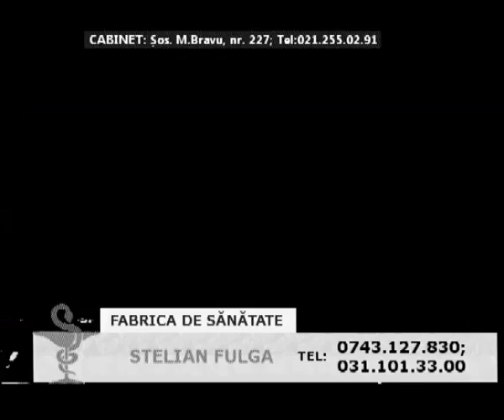King Show cu ALEXANNDRU (13.04.2018) Partea I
ALEXANNDRU este singurul interpret teatral din Europa. Şi-a început cariera în anul 2007, alături de trupa pop-dance ZAZZA, în cadrul căreia a activat timp de şase ani. Actualmente este artist solo, primul turneu naţional având denumirea "The VIRGIN Tour".